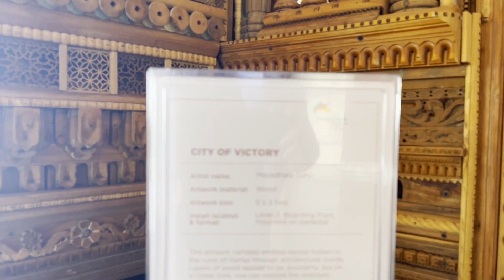Bengaluru Internation Airport new Terminal T2 Tour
Kempegowda International Airport has got new terminal T2. It is built on the concept of sustainable green ecosystem. All pillars, furniture and interior are made from bamboo wood.